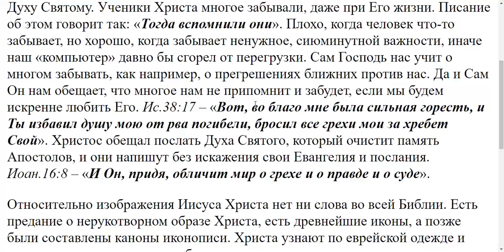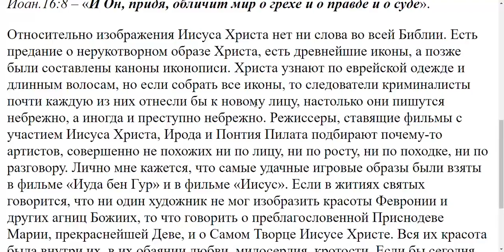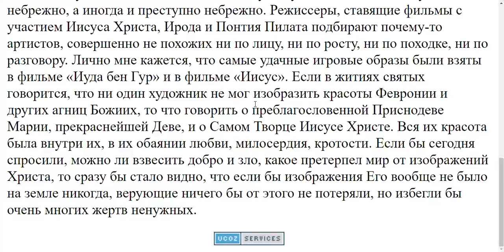. Схожесть текстов Евангелий, как объяснить? Почему изображения Иисуса Христа не похожи?